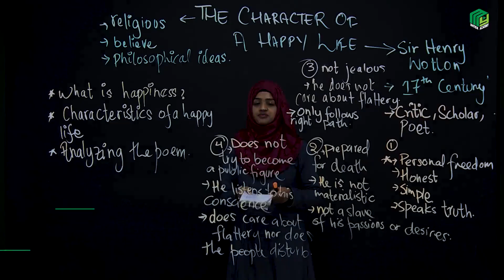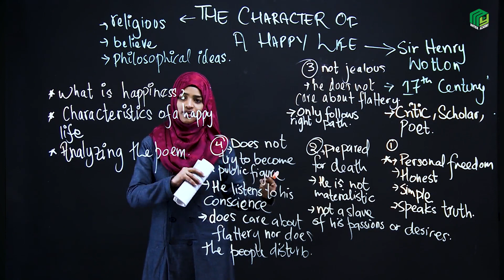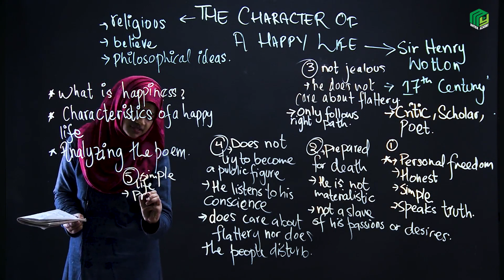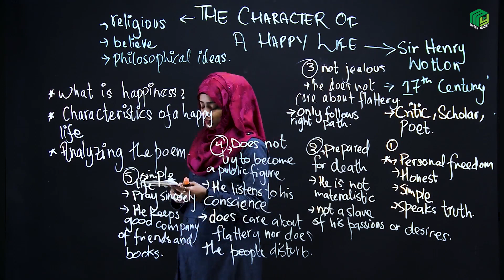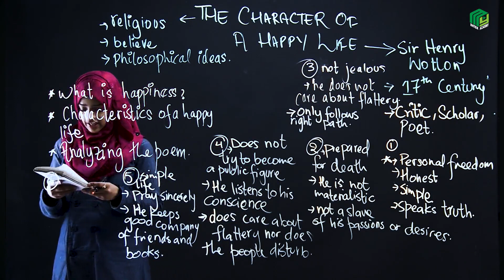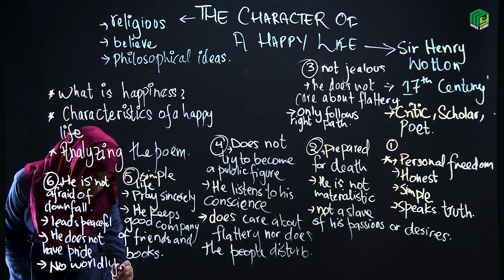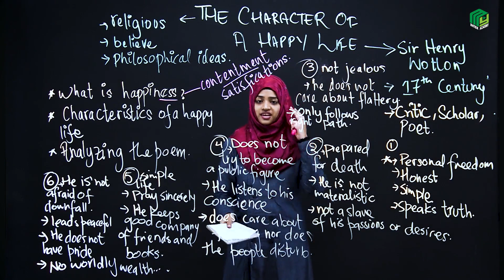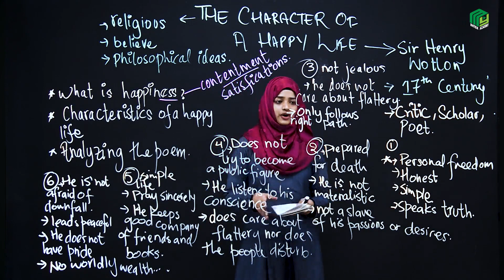The Character of Happy Life Part 3 | Sindh Board | Miss Rida Amjad | My Inter Academy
The speaker outlines some basic qualities that make for a fulfilling existence in "The Character of a Happy Life" by Sir Henry Wotton. According to the speaker's view, someone who lives according to truth and honesty, unaffected by what others think or say, has attained freedom. Further, they will be rewarded by God and have gained the greatest reward of all.